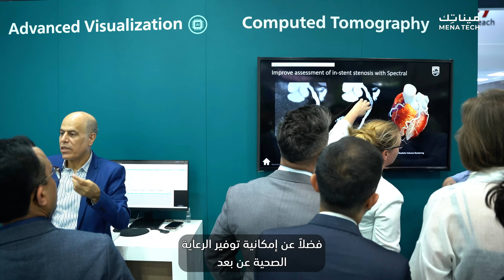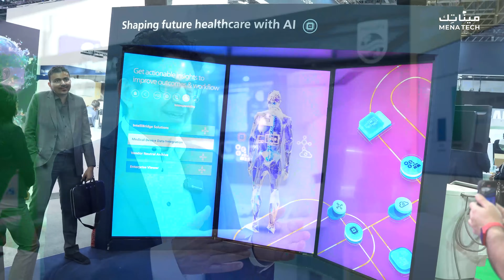كيف ستستطيع فيليبس خدمة ملياري شخص في عام 2030؟ | مقابلة مع فيليبس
خلال تواجدنا في معرض الصحة العربي أثار انتباهنا القسم الخاص بشركة فيليبس والتقنيات المعروضة فيه. فقمنا بإجراء مقابلة مع السيد شاز بارتوفي الرئيس التنفيذي للابتكار والاستراتيجية في فيليبس، أخبرنا فيه عن هدف الشركة في خدمة ملياري شخص في عام 2030 على أن يكون منهم 400 مليون شخص من المجتمعات الفقيرة وعن ثقافةالابتكار التي تدعمها الشركة بين موظفيها وتحثهم عليها. كما أخبرنا عن توجهات الشركة في المنطقة والتقنيات الحديثة التي تقدمها مدعومها بالذكاء الاصطناعي.

How Will Philips Be Able to Serve 2 Billion People in 2030? | Interview with Phillips

During our presence at the Arab Health Exhibition, Philips' booth and presented technologies captivated our attention. So we conducted an interview with Mr. Shez Partovi, Chief Innovation and Strategy Officer at Philips, where he told us about the company’s goal of serving two billion people in 2030, 400 million of whom will be from poor communities, and about the culture of innovation that the company supports and encourages among its employees. He also told us about the company's trends in the region and the modern technologies it offers, supported by AI.